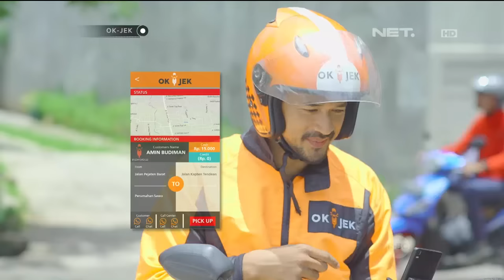OKJEK Episode 52 - 8 Maret 2016 (Part 1/3)